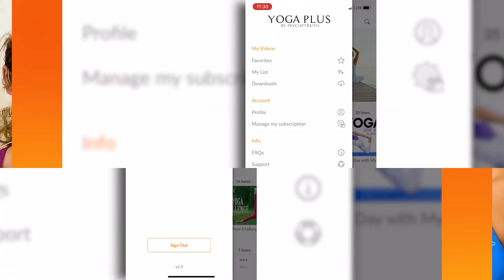Burn Fat & Torch Calories, Weight Loss HIIT Upper Body Strength Workout 🔥 Lose Holiday Weight Gain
Burn Fat & Torch Calories, Weight Loss HIIT Upper Body Strength Workout 🔥 Lose Holiday Weight Gain DOWNLOAD Yoga Plus FREE 14 Day Trial!

In this Workout Routine, Michelle goes over a fantastic Weight Loss HIIT upper Body strength workout that will help you lose holiday weight gain! This workout is perfect for those wanting to workout at home or even at the gym!

Follow Michelle on Instagram: @michellepaulsen_

Low Belly Fat Workout, 12 Minutes, How to Target Lower Abs, No Equipment Workout, At Home Fitness

10 Minute Lower Belly Blast with Eliz | How to Target Low Abs, No Equipment Workout, At Home Fitness

12 Minute Slim Waist, Flat Tummy Pilates | Low Belly, Six Pack, Back Fat, 360 Abs Core Home Workout